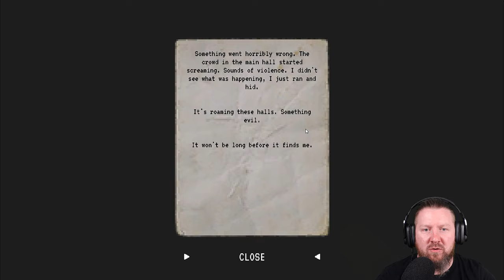JANITOR BLEEDS [2/2] Nur noch 1 LEBEN übrig + Teddybear-Secret (German Gameplay)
Nach einem Autounfall betreten wir eine verlassene Spielhalle. Doch die erhoffte Zuflucht versucht, uns lebendig zu fressen. Können wir JANITOR zufrieden stellen?
Diesmal spielen wir um unser Leben.

▪ TITEL: JANITOR BLEEDS
▪ PLATTFORM: PC
▪ GENRE: Horror
▪ RELEASE: 2022
▪ STUDIO: Korpus
▪ PUBLISHER: Bonus Stage Publishing
▪ Der Entwickler beschreibt die Inhalte wie folgt:

Minor depictions of blood and violence